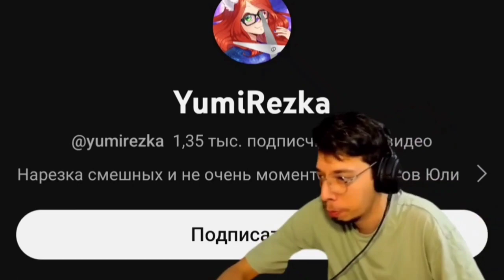Ахегао моменты Юмилии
Это вообще кто-нибудь читает?